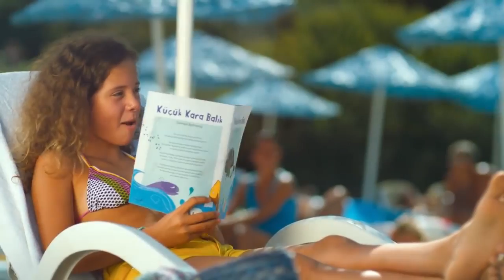Paloma Hotels Türkiye